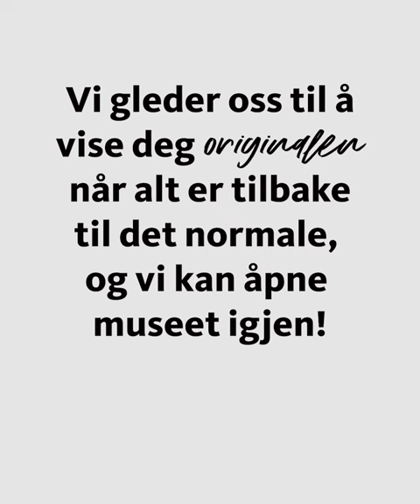Digitalt NNKM: Klump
Når ikke dere kan komme til museet, må museet komme til dere. Vi deler nå korte videoer om enkelte verk i vår utstilling Oppleve. Først ut er Hanne Friis sitt verk Klump. Disse pølsene i rød velur gir en deilig ro som fjerner klumpen man kanskje har i magen. Det er greit å også fokusere på de vakre og fine ting i livet